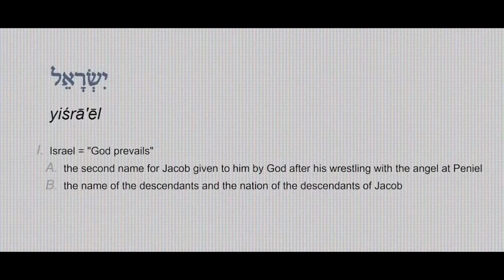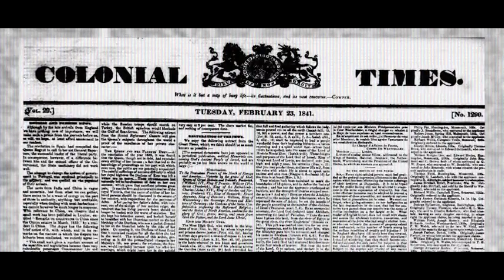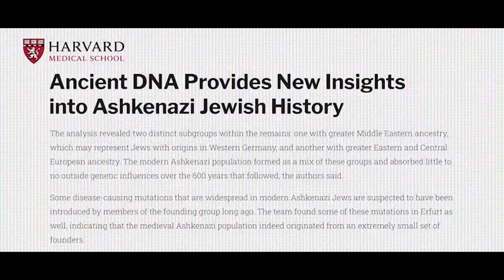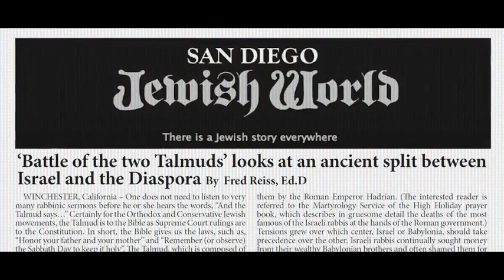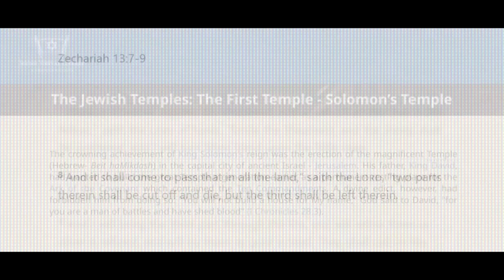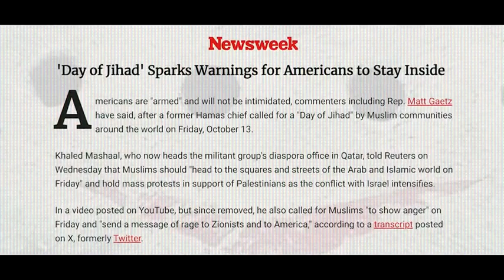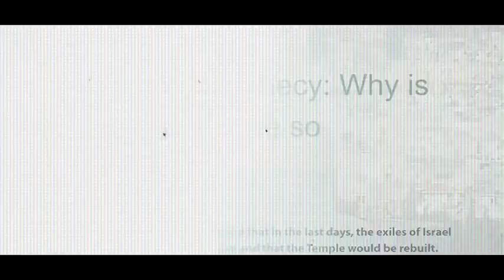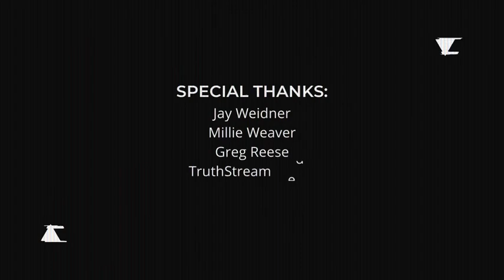Anonymous : A Message to Israel... The Truth May Shock You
A Message to Israel... The Truth May Shock You
Israel, a Middle Eastern country on the Mediterranean Sea, is regarded by Jews, Christians and Muslims as the biblical Holy Land. Its most sacred sites are in Jerusalem. Within its Old City, the Temple Mount complex includes the Dome of the Rock shrine, the historic Western Wall, Al-Aqsa Mosque and the Church of the Holy Sepulchre. Israel's financial hub, Tel Aviv, is known for its Bauhaus architecture and beaches.

Speakers:
Gregg Reese

Content licensed

Related:
A Message to Israel